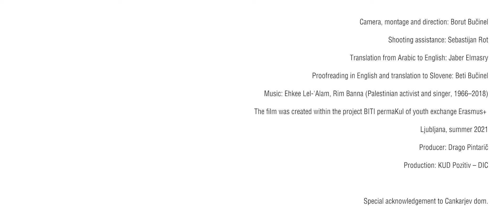Jaber Elmasry, BITI Palestinec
Dokumentarni film Boruta Bučinela BITI Palestinec je osebna izpoved Jaberja Elmasryja, rojenega leta 1986 v Gazi, v Palestini. Od leta 2009 živi v Sloveniji, ki jo ima za svojo novo domovino.Njegova zgodba je specifična, a žal, tudi univerzalna. Brezdomstvo in migracije so realnost današnjega časa.Film je nastal v okviru projekta mednarodne izmenjave mladih BITI permaKul, ki je potekal poleti 2021 v Ljubljani.

Kamera, montaža in režija: Borut Bučinel
Pomoč pri snemanju: Sebastijan Rot
Prevod besedila iz arabščine v angleščino: Jaber Elmasry
Lektoriranje angleškega besedila in prevod v slovenščino: Beti Bučinel
Glasba: Ehkee Lel-'Alam, Rim Banna (palestinska aktivistka in pevka, 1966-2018)
Posebna zahvala Cankarjevemu domu

Film je nastal v okviru projekta BITI permaKul, mladinske izmenjave Erazmus+
Produkcija: KUD Pozitiv - DICLjubljana, 2021